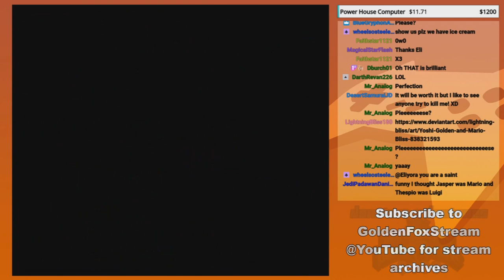BEST FANART EVER! - GoldenFox Plays Super Mario World 2: Yoshi's Island Pt. 23